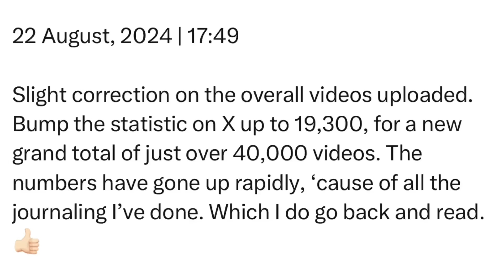Thursday | 22 August, 2024 | 17:49